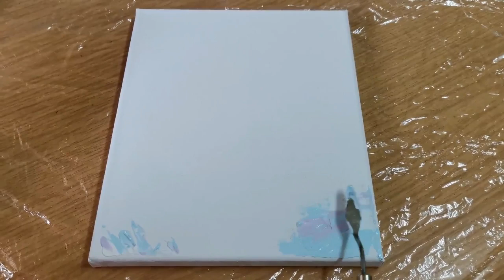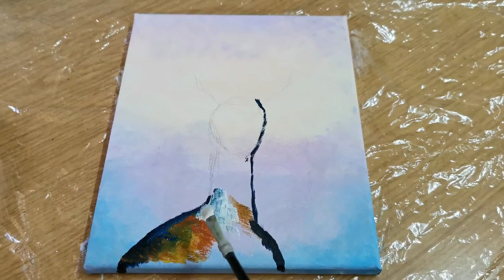Acrylic Painting #04 ∥ Magical Deer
Materials Used:
Canvas Frame (8 x 10 in / 20.4cm x 25.4cm)
Acrylic Paint